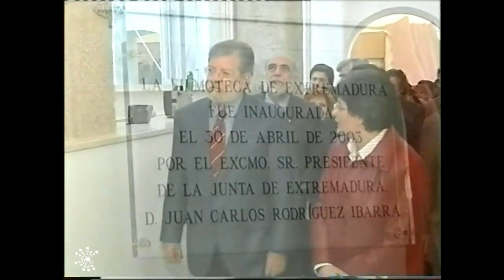Inauguración de la Filmoteca de Extremadura (30/04/2003)